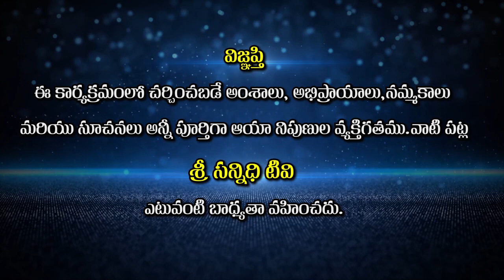Teachings Of Shabarimatha || Part - 10 || శబరిమాత ఉపన్యాసాలు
Sree Sannidhi TV
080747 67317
Watch🚩Teachings Of Shabarimatha || Part - 10 || శబరిమాత ఉపన్యాసాలు